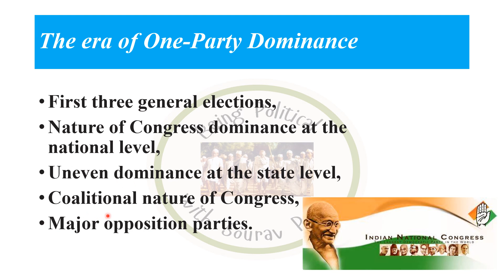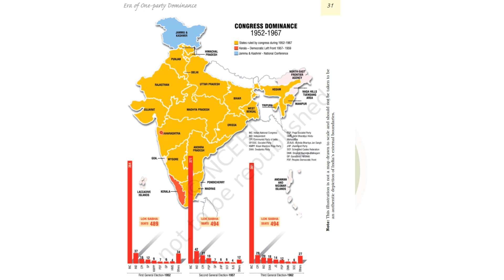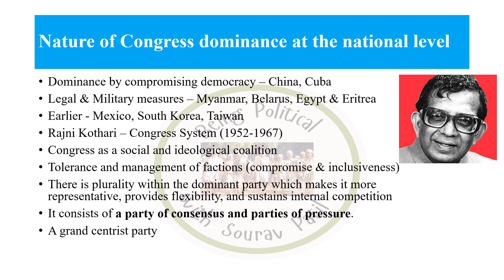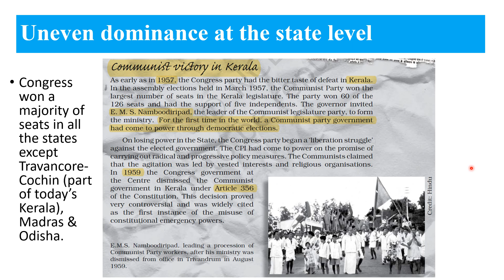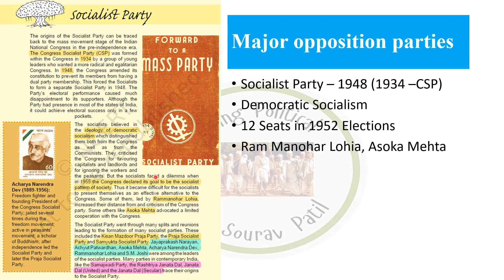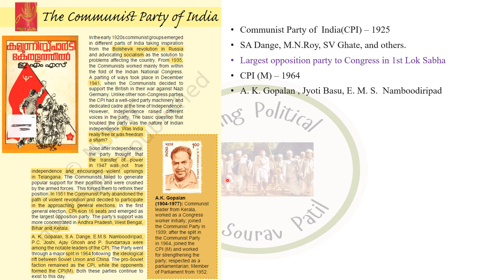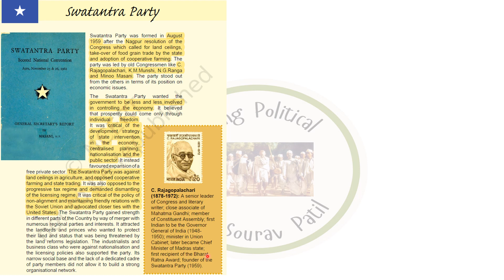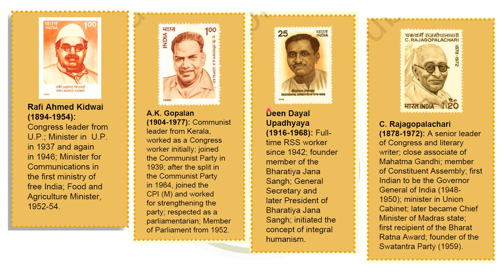CUET UG 2023 The Era of One Party Dominance -Politics in India since Independence NCERT Pol Sci 12th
CUET - UG Political Science - The Era of One Party Dominance | Politics in India since Independence | NCERT | 12th Class | English - Hindi

The era of One-Party Dominance:
First three general elections,
Nature of Congress dominance at the national level,
Uneven dominance at the state level,
Coalitional nature of Congress,
Major opposition parties